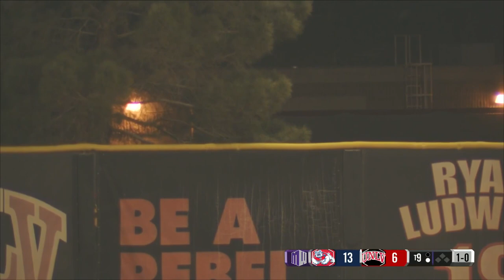HIGHLIGHTS: Fresno State at UNLV Baseball 3/29/24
⚾️ Highlights from Fresno State's 14-9 Win over UNLV